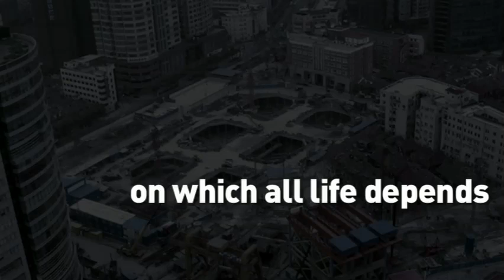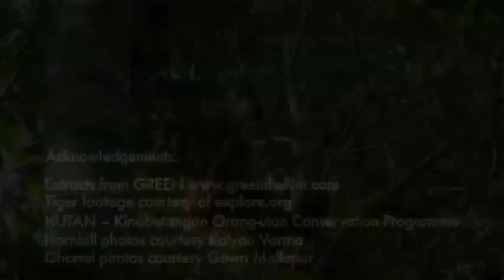Jungle City - Saving the world's endangered animals and their habitat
This year, for the first time in history, there will be more than 7 billion people on Earth leaving little space for wildlife and wild spaces on which all life depends. Across Asia, some of the world's most iconic animals are disappearing fast. If we lose the jungles, they will all be gone. And life for us will never be the same again. Their future is in your hands. Through Jungle City we can change this. Do you care?

HUTAN - Kinabatangan Orangutan Conservation Programme
Hornbill photos courtesy Kalyan Varma
Gharial photos courtesy Gowri Mallapur